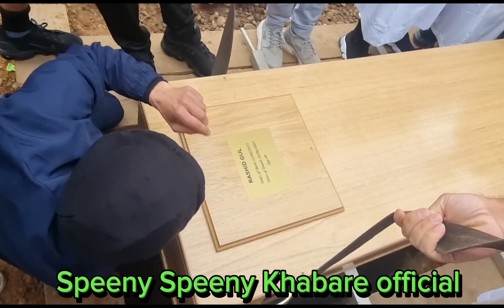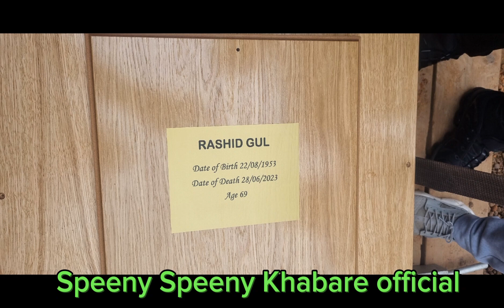COMPLETE JANAZAH LATE HAJI RASHID GUL IN BIRMINGHAM #